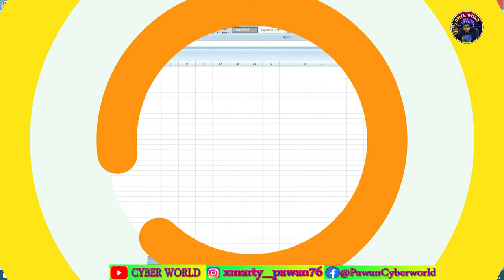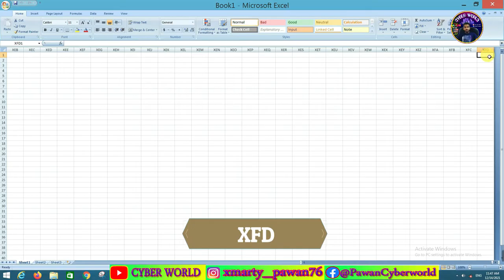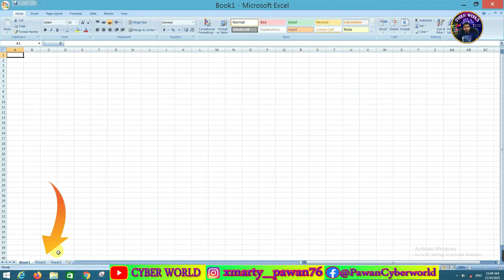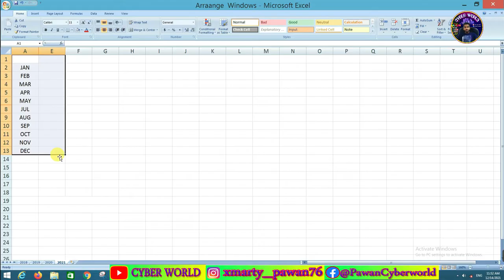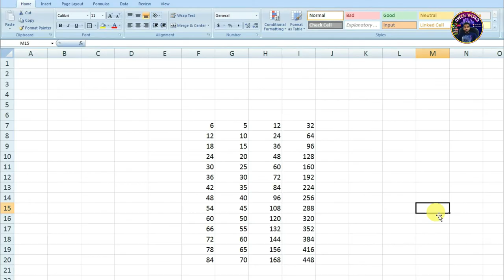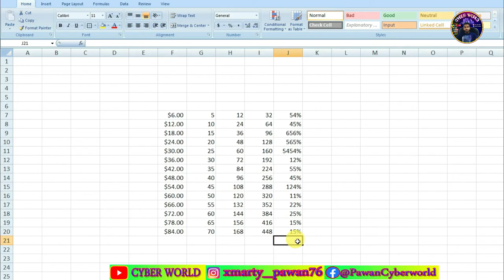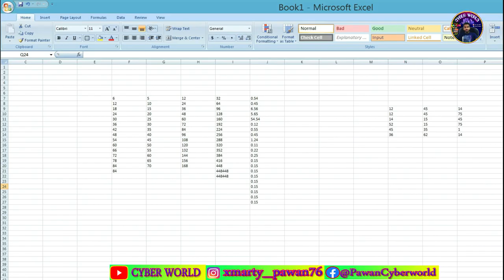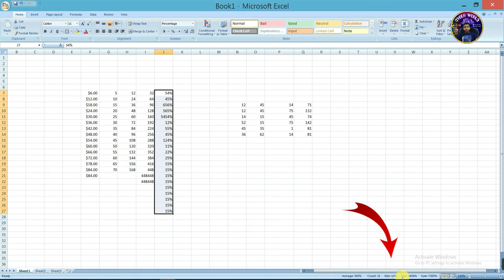Excel Shortcut Keys |Best Excel Shortcuts in Hindi |Keyboard Shortcuts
Excel Shortcut Keys |Best Excel Shortcuts in Hindi |Keyboard Shortcuts Computer user must Know |
Agar aap Excel (एक्सेHल) expert Banna Chahte Hain To aapko Excel (एक्सेsल) keyboard shortcut keys ke bare mein Jankari Hona bahut jaruri hai is video mein Humne Excel (एक्सेeल) keyboard ke sabhi shortcut keys ke bare mein Jankari Di Hai jisme Humne bataya hai yah video dekhne ke bad aap keyboard se Excel (एक्सेBल) ko operate kar Payenge Keval keyboard shortcuts ki sahayata Se Hi Excel ko bhi use kar Payenge yah video aapke bahut kam aaega
इस वीडीयो में हमने MS Excel के  TIPS TRICKS और Important Shortcut Keys के बारे में जानकारी दी है जिसमें Basic to Advanced Tips दिये गये हैं  |
Your Question Quries. 👉
     MS EXCEL- SHORTCUT KEYS  in Hindi|
     MS Excel Training
     Excel Shortcuts 2020 |
     Best Excel Shortcuts in Hindi |
     Keyboard Shortcuts Computer user must Know
     Excel shortcut keys you SHOULD know!
     Excel Shortcut Keys | Every Excel User Should Know
     Top 40 Excel Shortcuts in Hindi